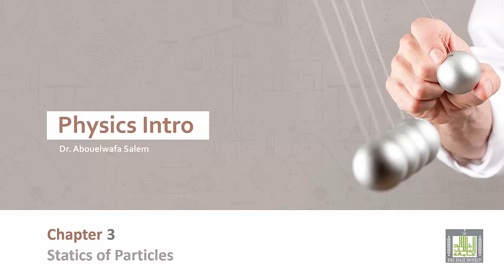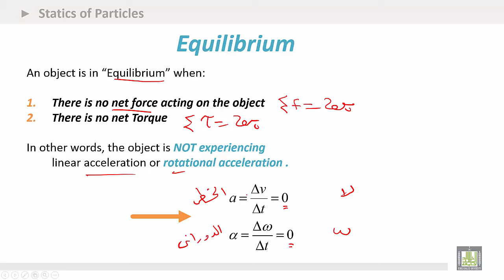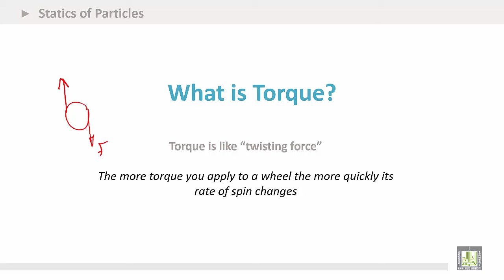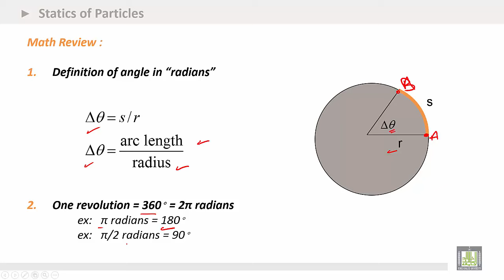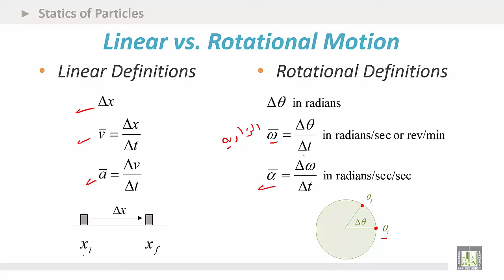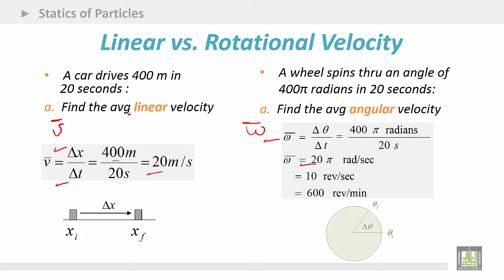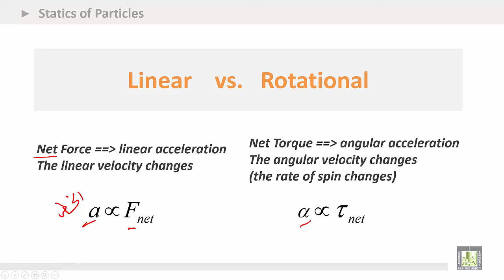Physics Introduction | Ch3 | Statics of Particles | What is torque?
Chapter 3 : Statics of Particles
1.   Static Equilibrium
2. What is torque?